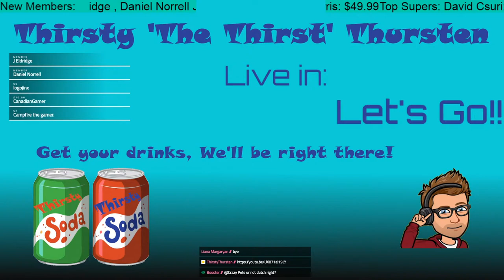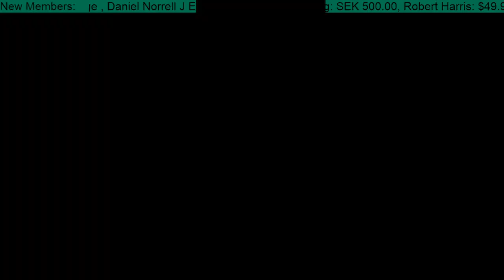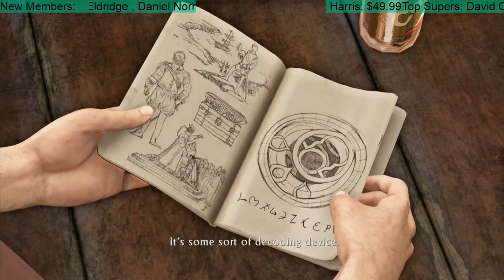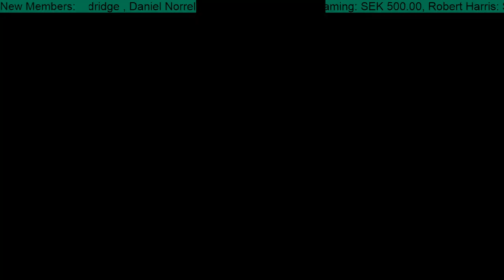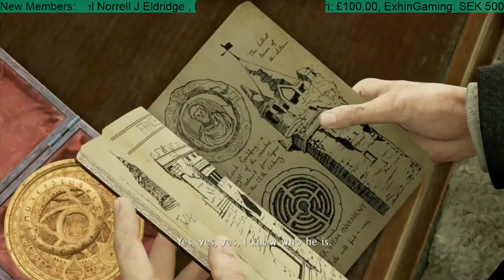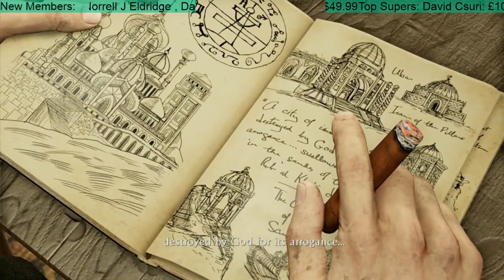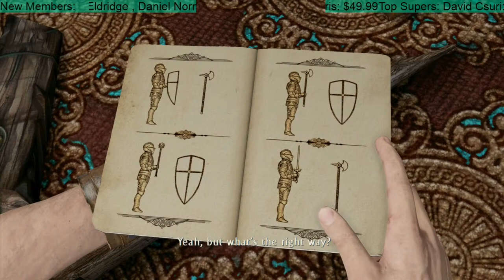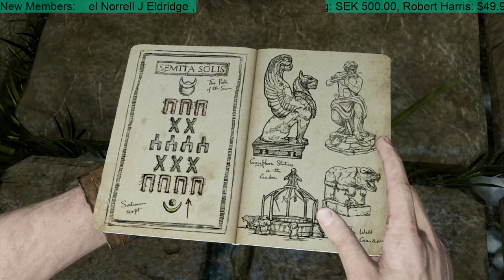SEARCHING LOST DESERT CITY | Couch Potatoes | Uncharted 3 (Part 1)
🔴 NEW OFFICIAL DISCORD SERVER! JOIN NOW AND KEEP ON CHATTING: 🔴

More BottleCap info further down.

🗓️  STREAMING SCHEDULE:
Subject to change!!

Bottle Caps?